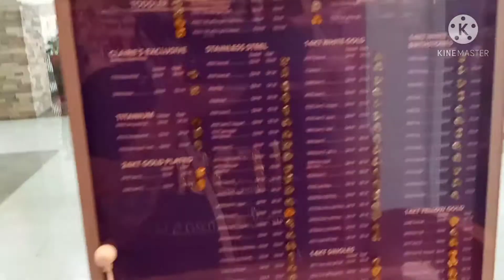They Pierced Her Ears! 😱| She Cried! | VLOG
If your new high my name is Keisha please subscribe to my channel because my channel is all about shopping, hauls, store Walkthroughs, and diys.. today's video is a vlog just having a good time with the kids and my girls get their ears pierced! Follow me for more future videos.Also I will be doing a giveaway this week so please don't miss out I will be uploading a 100 subscriber video giveaway tomorrow afternoon please follow the rules so you can enter the giveaway..